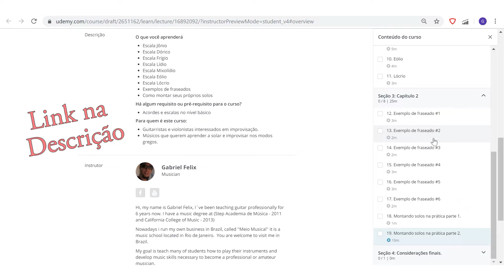Super dica de Jazz no violão para iniciantes e intermediários - Meio Musical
✅👉Whatsapp tira dúvidas (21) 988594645

✅👉Curso aprenda suas primeiras 8 músicas no violão - Iniciantes (gratuito por tempo limitado)

👉Licks Clichês de Rock e Blues - Nível Intermediário - Vídeo Aula #69 - MeioMusical